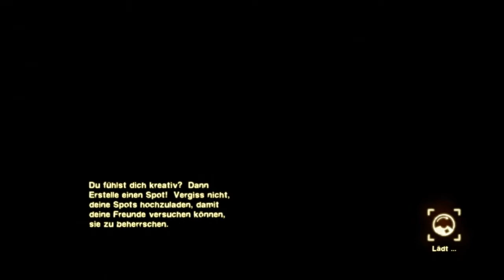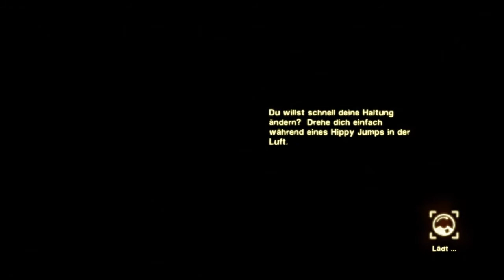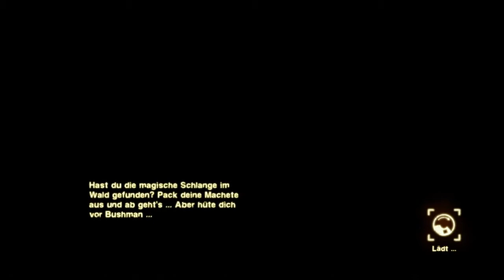Lets Play Skate 2 German #31 Der Skatepark in Downtown